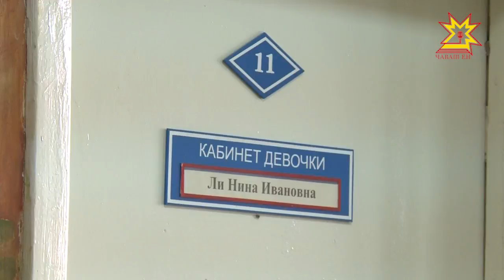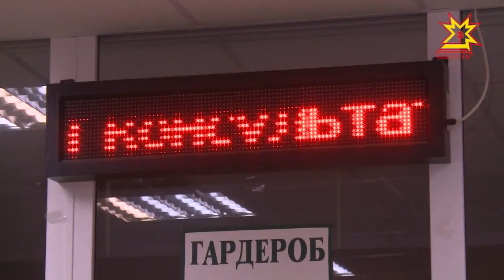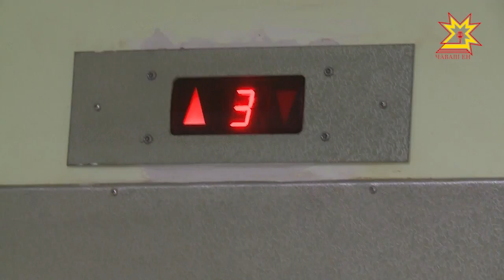26 миллион тенкĕ больницăна çĕнетме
Республикăри ача-пăча клиника больницине юсама çĕршыв Президенчĕн резерв фондĕнчен 26 миллион те 500 пин тенкĕ уйăрнă. Кун пикри калакан хушăва Раççей Президенчĕ Владимир Путин авăн уйăхĕн пуçламăшĕнче алă пуснă. Юсав ĕçĕсене хăçан пуçăнĕç? Больницăра мĕнле улшăнусем пулĕç? Кун пирки тĕплĕнрех пирĕн сюжетра.